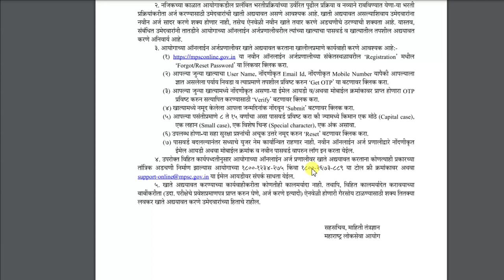MPSC Profile Update 2021 | 11 August 2021 | MPSC Notification | New Website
MPSC Profile Update 2021 | MPSC Notification | New Website